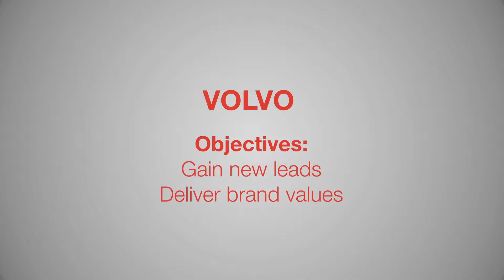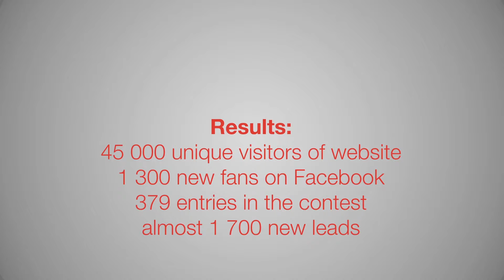Volvo - Summer in swedish style (case video)